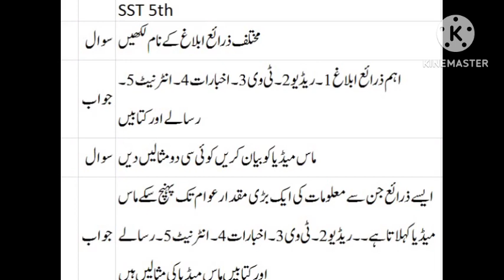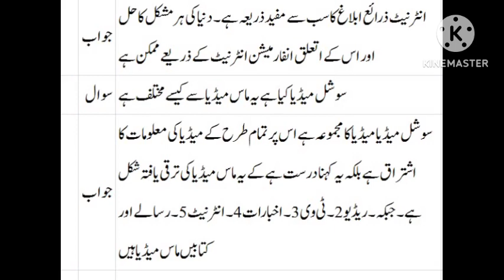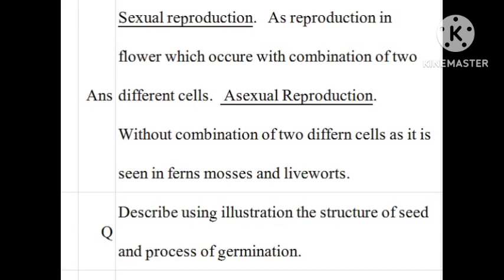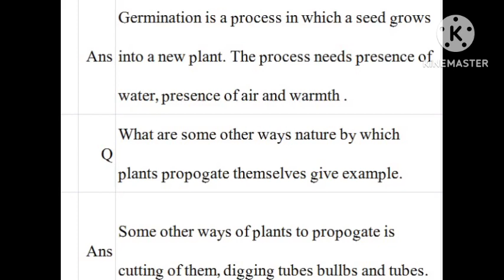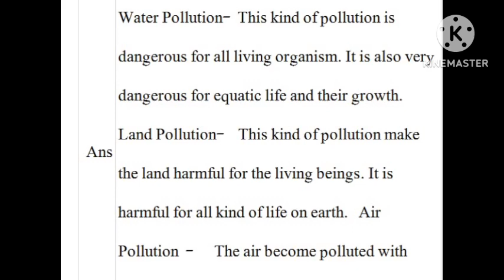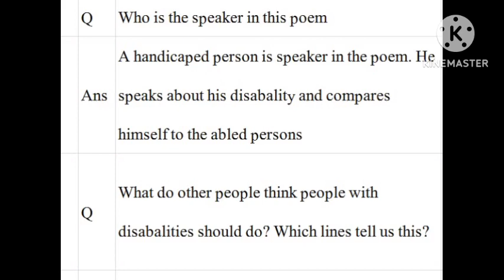SSt,Science,English Class 5th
it is vedio about hime work sst.science.english class 5th oxford sllybus